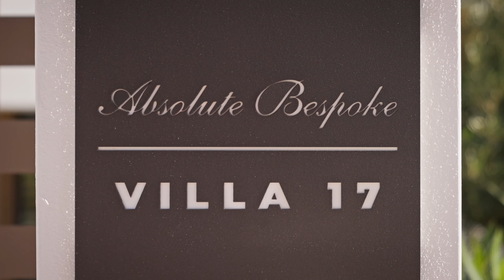Corallisa Signature Homes Ibiza - SHOW VILLA